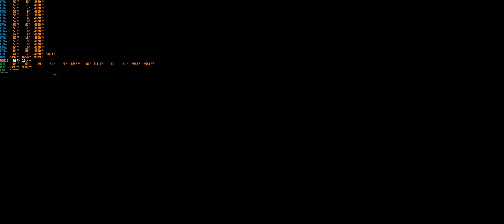Diablo 4 2024 Тюрьма Калдея 29lvl on 77lvl RTX ON Off DLSS ON WQHD 21/9 3440*1440 3080ti i7